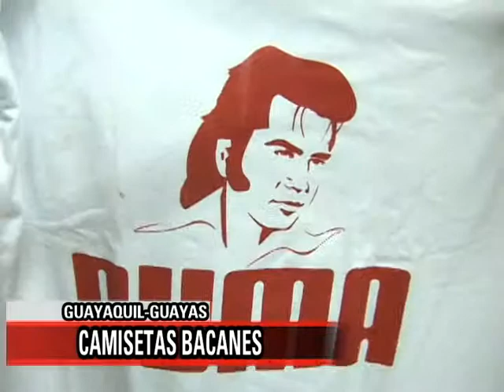MARIA CECILIA MORENO, CAMISETAS BACANES, ECUQDOR EN VIVO 2009